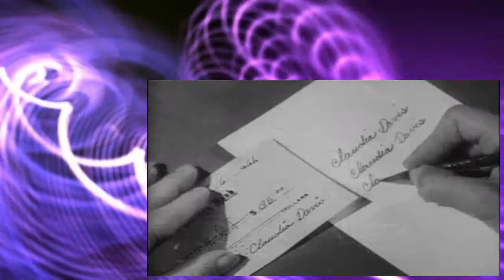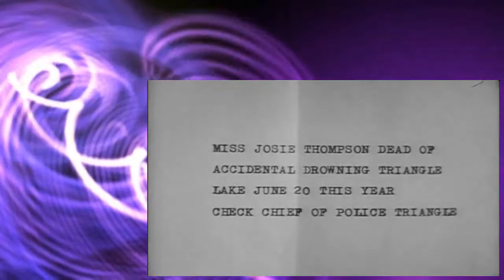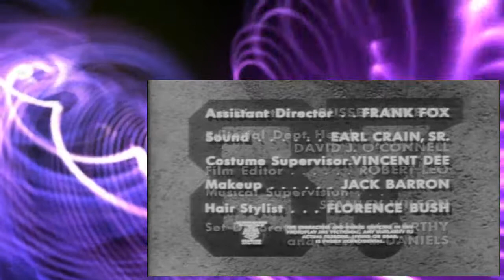87th Precinct S01E09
87th Precinct S01E09
87th Precinct S01E09